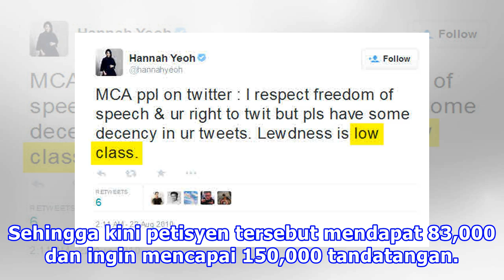Netizen Malaysia Mahu Tun Mahathir Terima Anugerah Nobel Tahun Ini